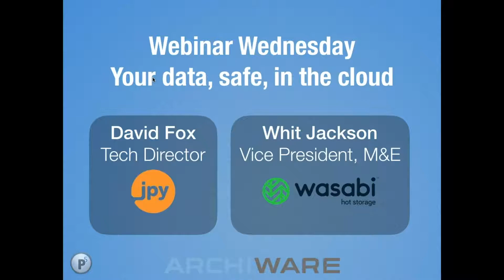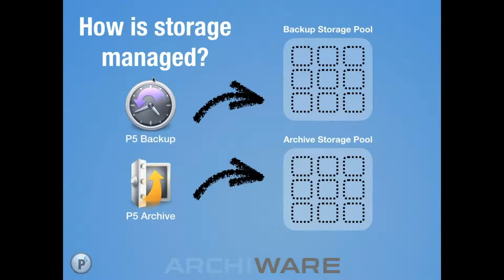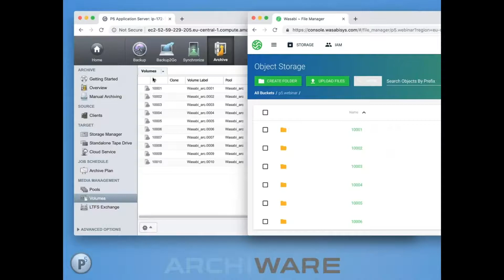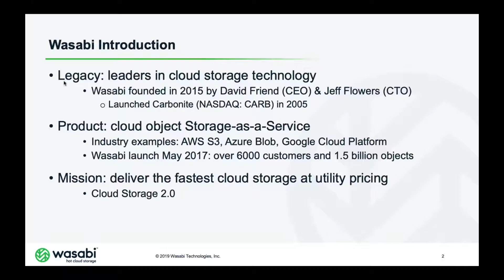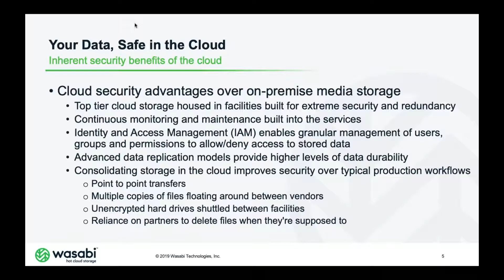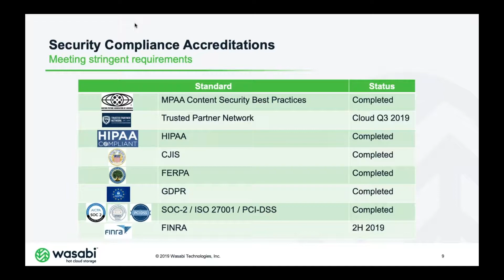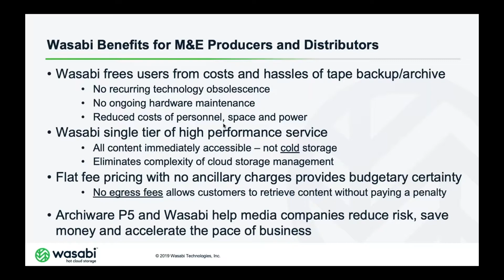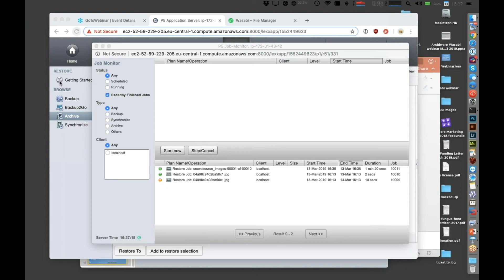Archiware Webinar Wednesday - Data, safe in the Cloud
Archiware is proud to welcome Whit Jackson (Vice President, Media and Entertainment) of Wasabi Hot Cloud Storage as a guest for this session.
The Cloud is becoming increasingly popular as a destination for data backup and archive - and rightly so, since it has a lot of advantages over local disk storage. In this webinar, we give helpful tipps on how to secure your data in the cloud, its major benefits and what to watch out for.